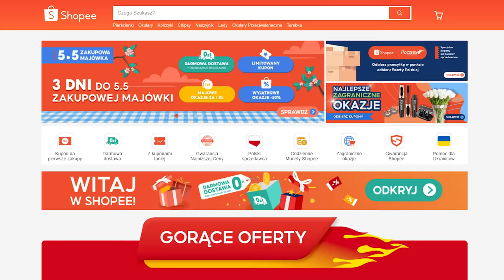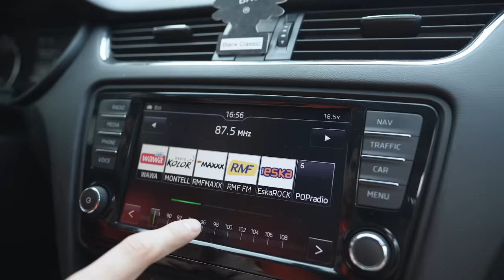Testuję GADŻETY z TikToka! PAŁKA TELESKOPOWA!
🔥 Skorzystaj z mojego kodu dla nowych użytkowników :: FARELLSHP41, który daje -15 zł na pierwsze zamówienie za min.16 zł. Kod ważny do 5 maja, więc spieszcie się!

INSTAGRAMY :
📸 farellyoutube
📸 dzeejdzejka